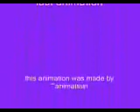Aria animation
take that for my first animation snowflake! ~animalsun